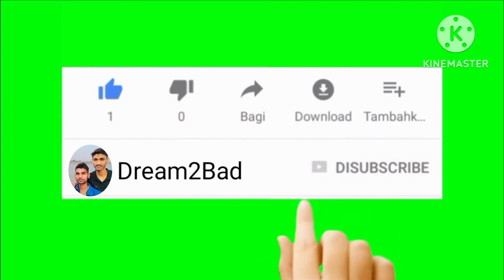The challenge || Dream2Bad|| D2B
The Challenge

about video :-This video is based on challenge boys , challenge friend and many people overconfident any time

Your search:-

The challenge
challenge challenge
challenge with bhai
challenge with friend
challenger
challenge wala video
fight challenge
fight challenge with bhai
fight challenge with friend
bazi
bazi laga le
overconfident
overconfident with bhai
overconfident with friend
fight overconfident
challenge lene wala
challenging Star
challenging Star in Hindi
challenging Star in Up
challenge video
challenge accepted
challenge accepted with bhai
challenge accepted with friend
challenge short video
challenge with bhai